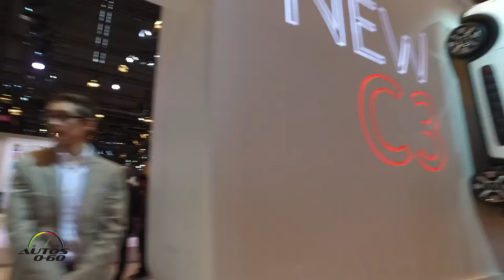Citroën at the 2016 Paris Auto Show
Citroën unveiled the New Citroën C3 in a world premiere alongside two new concept cars at this year’s Paris Motor Show.

The first, CXPERIENCE CONCEPT, overturns convention in high-end design and comfort, whilst the second, C3 WRC CONCEPT, marks the beginnings of a new sporting adventure for Citroën.

Symbolising Citroën’s ability to create cars with a singular design, where comfort and technology generates well-being, the New C3 is set to shake-up the market with its highly customisable character and the very latest automotive technologies, including a world premiere for ConnectedCAM Citroën™.

Unveiled alongside the latest additions to the Citroën range: E-Mehari, SpaceTourer, and the New C4 Picasso, these models and New C3 give pride of place to comfort, the true hallmark of the Citroën brand, as demonstrated by Citroën’s Advanced Comfort® programme.